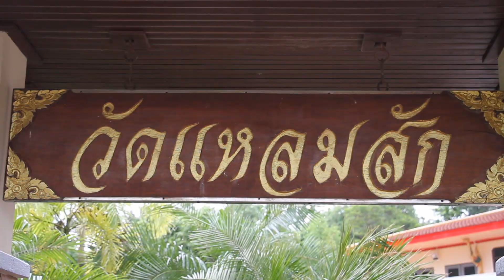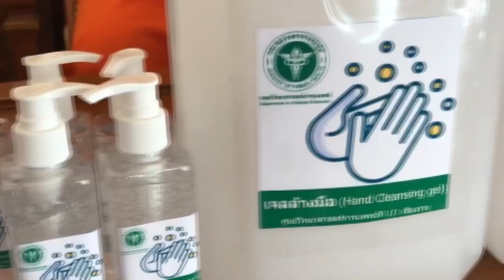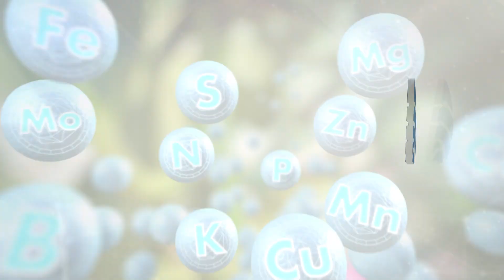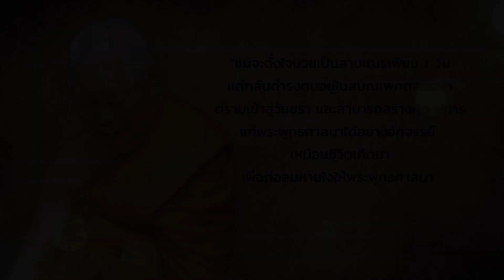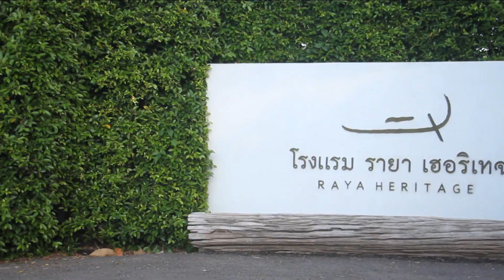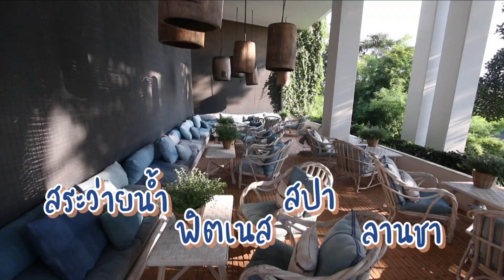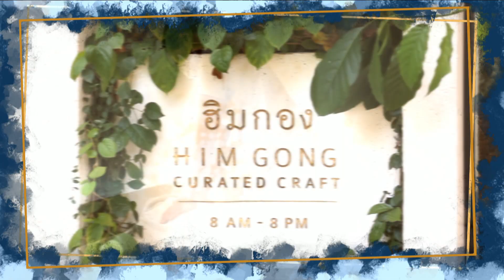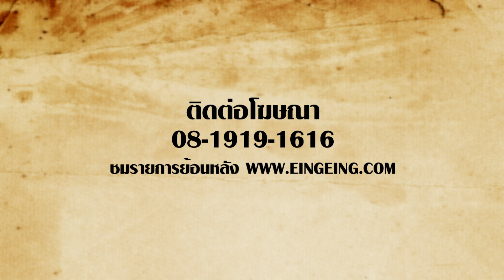รายการคนไทยใต้ร่มราชัน 6 ธันวาคม 2563 FULL